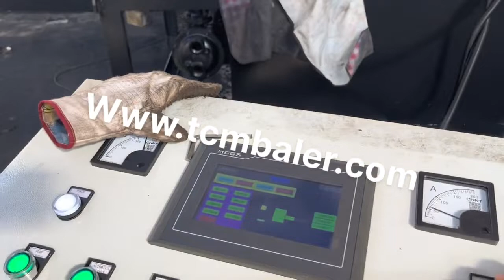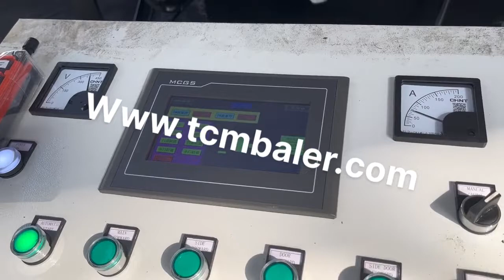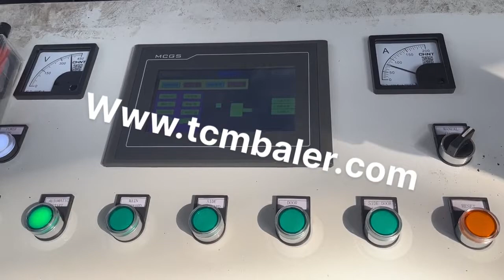recycling press baler press scrap aluminum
aluminum cans recycling press baler machine Greece, Kuwait, Alibaba.com offers 1,726 aluminum cans recycling press baler machine products. About 0% of these are Balers, 6% are Other Packaging Machines, and 89% are Scrap Metal Balers. A wide variety of aluminum cans recycling press baler machine options are available to you, such as application, type. Press Machine for Scrap Iron Aluminum Chips Recycling China Press Machine for Scrap Iron Aluminum Chips Recycling, Find details about China Compactor Machine, Copper Scrap from Press Machine for Scrap Iron Aluminum Chips Recycling, Jiangyin Dinghua Heavy Industry Machinery Co., Ltd. Customized Metal Scrap Aluminum Steel Scrap Press Turkey, Venezuela, Baler, Aluminum Scrap, Copper Compactor manufacturer, supplier in China, offering Customized Metal Scrap Aluminum Steel Scrap Press Baler Machine, Dfs Hydraulic Metal Baling Shear Machine, Heavy Duty Shear, Hydraulic Heavy, Duty Scrap Metal Baling Cutting Shear for Hot Sale and so on. scrap aluminum baling press Portugal, scrap aluminum baling Estonia, 3,745 scrap aluminum baling press products are offered for sale by suppliers on Alibaba.com, of which other packaging machines accounts for 7%, balers accounts for 1%, and other recycling products accounts for 1%. A wide variety of scrap aluminum baling press options are available to, Automatic Hydraulic Scrap Metal Baler for Aluminum Spain, Malaysia, Automatic Hydraulic Scrap Metal Baler for Aluminum Recycling. The PLC mode three ram compacting scrap metal balers prefect for compacting scrap aluminum,scrap metals,steel shavings into the best size 19.6*19.6 mm. the baler comes with SIEMENS motor,SIEMENS electrical and SIEMENS PLC. which makes the baler works stable,non stopping for 24 hours. Quality Aluminium Scrap Baler for Waste Recycling Liberia, Mauritania, Aluminum is known to be the most recyclable metal. In other words, it can be used over and over again. In a world thats increasingly going green, aluminum is proving to be a boon. It saves electricity, oil, and other resources. The best way to transport aluminum for recycling is to bale it with a reliable aluminum scrap baler. recycling press Canada, recycling press Suppliers and Serbia, A wide variety of recycling press options are available to you, There are 4,317 suppliers who sells recycling press on Alibaba.com, mainly located in Asia. The top countries of suppliers are India, China, and Taiwan, China, from which the percentage of recycling press supply is, Economic Automatic Scrap Metal Baler Manufacturer New Zealand, Latvia, Economic Automatic Scrap Metal Baler Manufacturer for Aluminum Extrusion. The PLC mode three ram compacting scrap metal balers prefect for compacting scrap aluminum,scrap metals,steel shavings into the best size 19.6*19.6 mm. the baler comes with SIEMENS motor,SIEMENS electrical and SIEMENS PLC. which makes the baler works stable,non stopping for 24 hours. Hydraulic Metal Baler Finland, Scrap Baling Press Indonesia, ArnoPress K Series Baling Presses are suitable for compacting stamping press waste, such as steel, brass, copper and aluminium plates. The machines are available in five sizes, with 2 or 3 compactor steps. Models 100, 2 to 600, 2 compact in two steps, while models 100, 3 to 350, 3 compact the material three, dimensionally. Baling Presses and Scrap Baler Equipment for metal Trinidad and Tobago, Myanmar, Metal Baler, Hydraulic Press, Scrap Copper Wire Recycling Machine manufacturer, supplier in China, offering Hydraulic Press Scrap Copper Wire Recycling Machine, Scrap Copper Aluminum Briquetting Press Factory and Supplier Make to Order, Factory and Supplier Make to Order Briquetting Press for Scrap Metal and so on. China Hydraulic Press Scrap Copper Wire Recycling Switzerland, Bulgaria, Industrial Baler Metal Scrap Baling Press. Industrial metal scrap baling press description Metal scrap balers are mainly used for the cold packs of various thin and light plastic black and